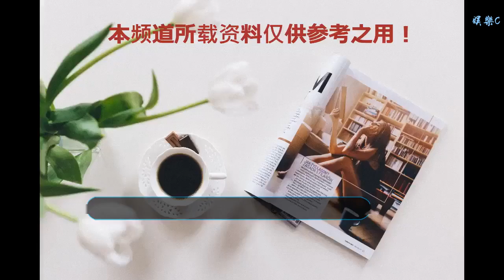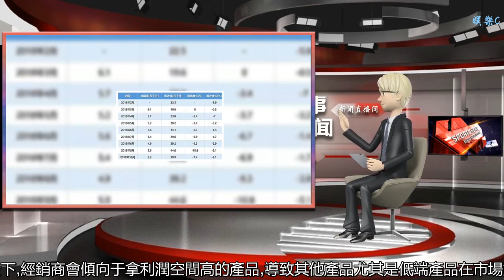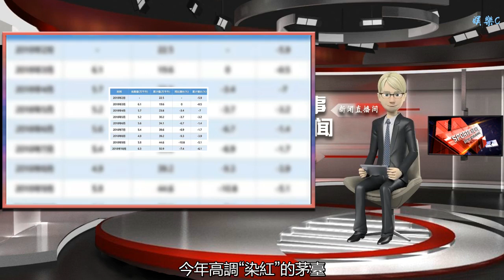張裕發“漲價函”，打響葡萄酒新年漲價第一槍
谢谢！

    日前，快訊君獲悉，煙臺張裕葡萄酒銷售公司下發價格調整溝通函，函件主要內容為：
    1、解百納產品，根據每款產品不同銷售規模，發票價格分別上調1-5元/瓶。
    2、普通干紅、普通干白產品，根據每款產品的不同銷售規模，發票價分別上調0.5-2元/瓶。
    3、甜酒、起泡酒產品，根據每款產品的不同銷售規模，發票價分別上調0.4-0.8元/瓶。
    4、酒莊酒、第九代解百納、醉詩仙、中檔干白、百年星緣、貴馥、味美思以及雙支禮盒產品，價格不調整。
    5、本次價格調整自2019年1月1日起執行。
    漲價可能為進一步清理品牌
    值得關注的是，此次漲價通知里的均提到“根據每款產品的不同銷售規模，發票價分別上調”這一關鍵點，有行業人士分析，張裕在開年的漲價動作，是希望以回款金額為標準對旗下品牌進行梳理，對于銷量較大的產品，漲價幅度較小;而銷量不達標的產品，經銷商則要承擔更大的漲價壓力。
    “實際上這是變相對市場進行清理。”她談到。
    今年前三季度，張裕實現營業收入38.6億元，同比增長1.65%;凈利潤7.69億元，同比下降5.69%。其中第三季度營業收入10.32億元，同比增長0.14%，針對第三季度增速放緩，張裕官方表示“主要是由于低端酒的增速放緩所致”。
    此外，快訊君獲悉，一方面張裕在今年內將重點放在高端白蘭地的推廣上，使得高端白蘭地取得較好的增長;另一方面，今年年初張裕確立“聚焦大單品、聚焦高品質、聚焦中高端”的產品戰略，加快產品梳理和骨干經銷商體系建設，大力壓縮產品品項，將高端產品聚集在“摩塞爾”、“愛斐堡”、“卡斯特”、“黃金冰谷”、“巴保男爵”、“瑞那城堡”、“丁洛特”等七大酒莊產品以及“可雅”白蘭地。
    在同樣的資金下,經銷商會傾向于拿利潤空間高的產品,導致其他產品尤其是低端產品在市場動銷會被弱化。張裕在元旦節點進一步挺價，在梳理產品價格體系、進一步擴大單品營收之外，進一步實現產品聚焦或是此次漲價的重要目的。
    國產葡萄酒洗牌期來臨？
    進入2018年，國內葡萄酒市場日趨激烈，消費者對于葡萄酒選擇的多元化，正推動葡萄酒企業思考如何挖掘更新的業績增長點。此外，受到國外葡萄酒大量涌入，國產葡萄酒產品價格區間進一步下移,中低價位葡萄酒市場競爭更是異常激烈。
    根據快訊君梳理，國產葡萄酒幾大巨頭張裕、長城、通天股份包括茅臺葡萄酒等企業都有在年內都有產品結構性調整動作。繼去年年底淘汰掉407個產品之后，長城葡萄酒今年年中再砍掉163個產品，經過兩次梳理，長城葡萄酒產品數已由之前的1000多個精簡至如今的400多個;而得益于產品聚焦，通天酒業在今年扭虧為盈;今年高調“染紅”的茅臺，亦大力清洗產品線，聚焦到30個左右的品牌上，并同步提升單品價格。
    從近幾年我國葡萄酒的產量情況來看，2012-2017年以來我國葡萄酒產量呈逐年下滑態勢。而據國家統計局數據顯示，2018年10月我國葡萄酒產量達到6.3萬千升，同比下降7.4%;1-10月葡萄酒累計產量達到50.6萬千升，累計下降6.1%。
    數據來源：國家統計局
    毫無疑問的是，葡萄酒品牌有著與白酒行業不一樣的消費認知，但國產葡萄酒產量的連續下滑與張裕、長城在市場的表現有著悖離的邏輯關系，再加上茅臺、洋河、瀘州老窖紛紛入局，似乎都預示著國產葡萄酒將迎來一個重大的發展機遇。
    而在這一場追逐風口的浪潮中，葡萄酒行業的馬太效應將凸顯，具有品牌價值以及品質背書的葡萄酒將會充分享受消費升級帶來的紅利。而名優企業在將提升整體利潤演繹成主線劇情時，中小企業、低端產品的加速淘汰也將成為國產葡萄酒發展的支線劇情。